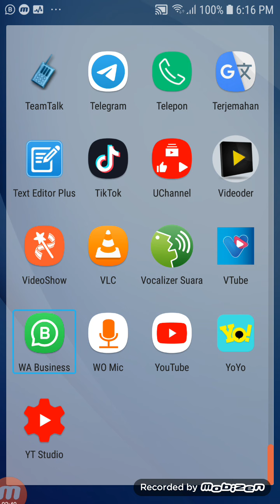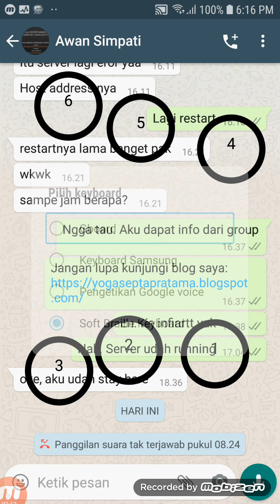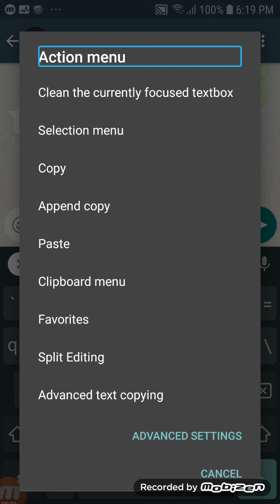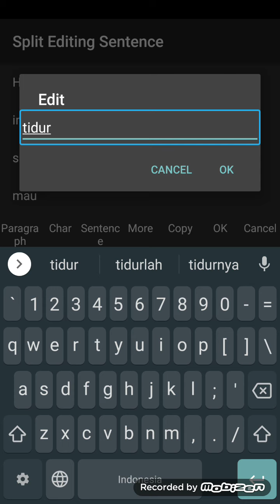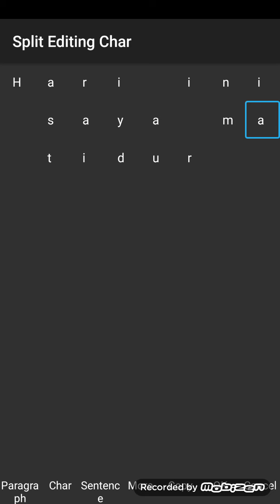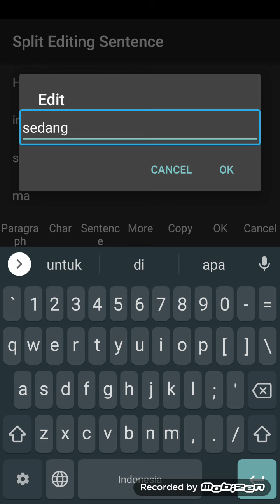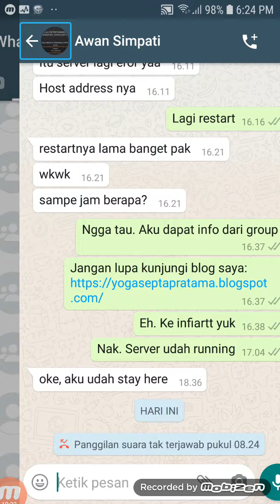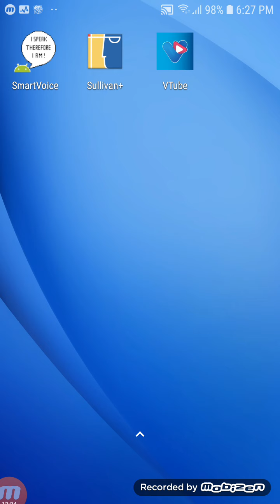CSR part 4. membahas fitur split editing